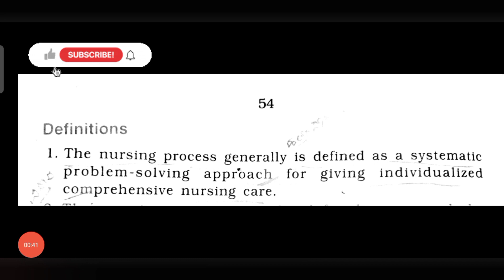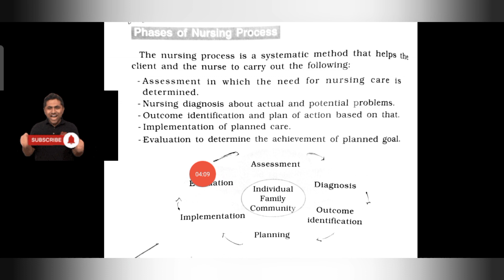NURSING PROCESS in fundamentals of nursing